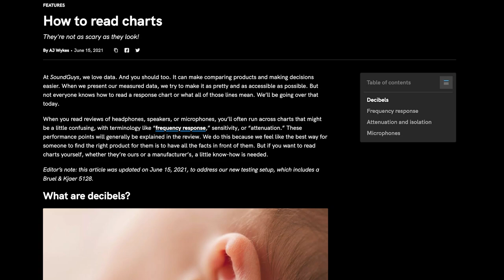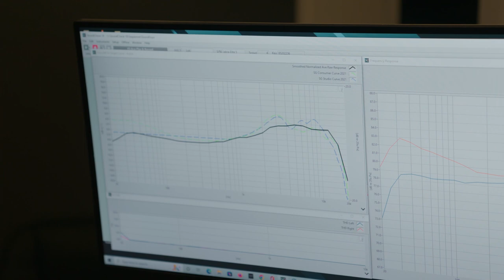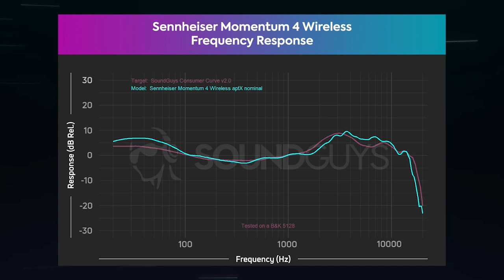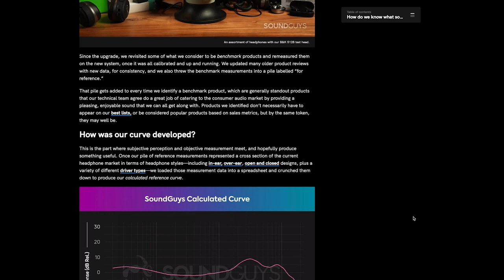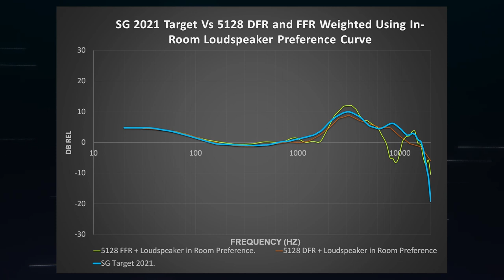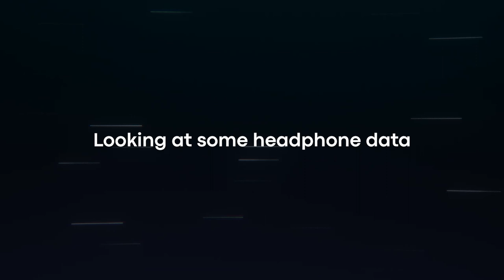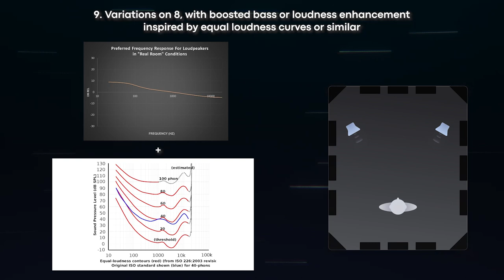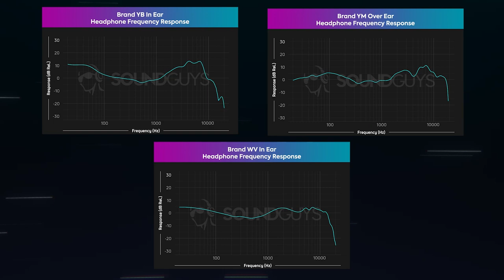Acoustic Measurements for the Masses - AJ Wykes (SoundGuys)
SoundGuys, the independent review website and ”voice for the world of consumer audio users across the world”, acquired its B&K 5128-B test head in late 2020. Since then, resident audio-acoustics engineer AJ Wykes has quantified the performance of over 300 commercial headphone products of various types. In this presentation, he provides observations based on the data collected, and what it tells us about the personal audio landscape in 2022. He also touches on the challenges involved in writing reviews and presenting measurements in a way that is accessible to a broad, general audience.

To deliver quality sound, it is essential to analyze the sound produced by your device during the development phase as well as ensuring the audio quality is maintained during manufacturing. A multitude of parameters are critical to authentic sound reproduction. Check our Electroacoustics dedicated page and learn how HBK can be the perfect partner to help you overcome your audio challenges